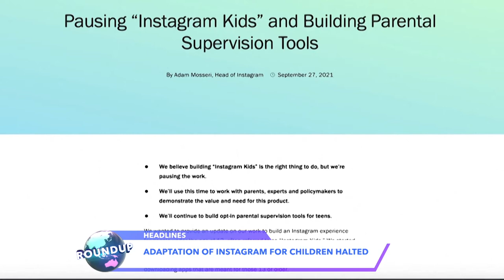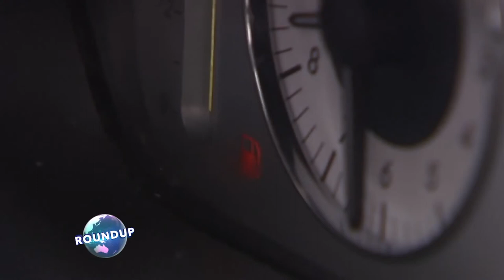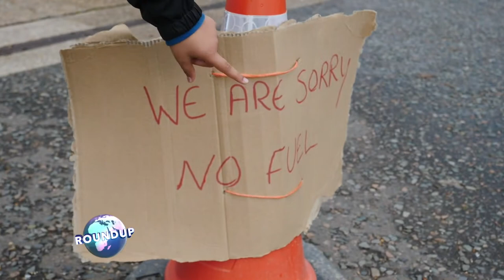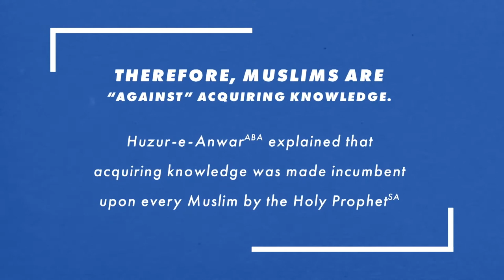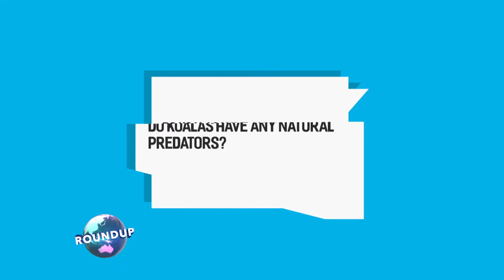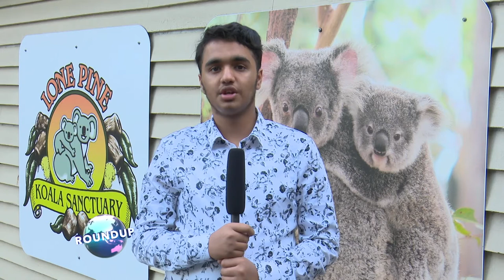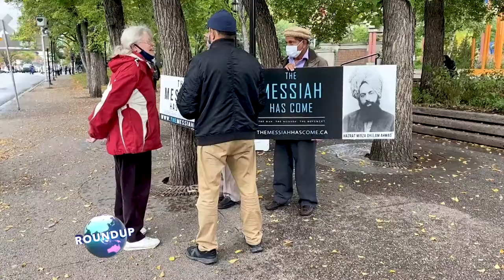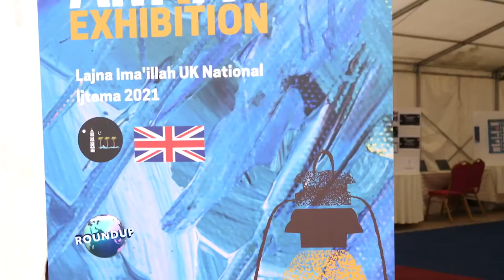Roundup - 3 October 2021 Mta